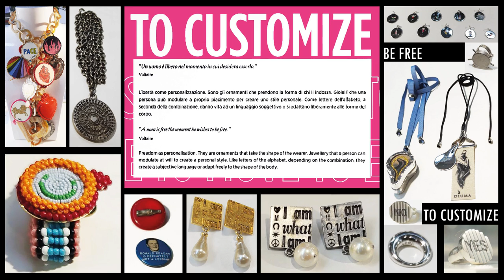Joyería y Bisutería de Moda: Tendencias 2022-23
En este video Paola Castillo, fundadora de Fashion & Illustration, muestra detalles de su visita a HOMI Fashion and Jewels Exhibition, a una de las ferias de accesorios más importantes a nivel mundial, realizada en Milán (Italia).

Edition: Paola Castillo